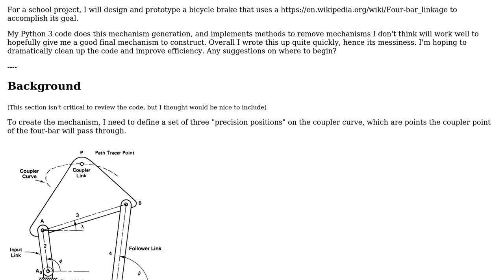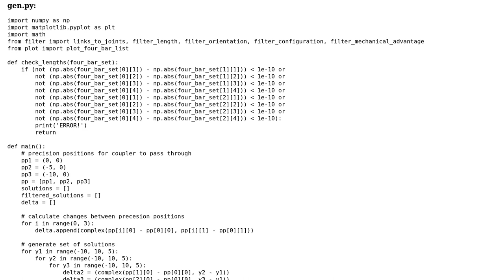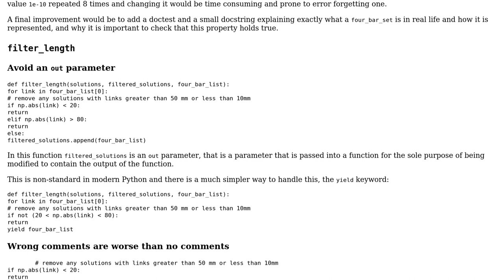4-Bar Mechanism Generation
4-Bar Mechanism Generation

With thanks & praise to God, and with thanks to the many people who have made this project possible! You are responsible for your own actions.